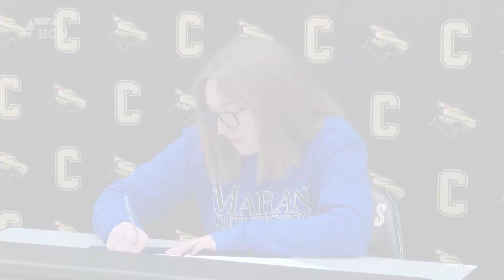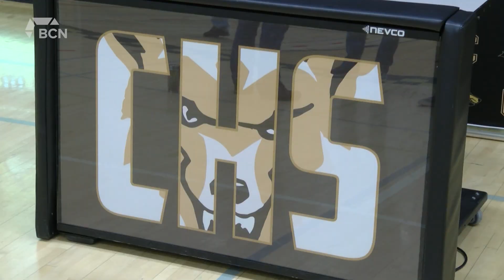Four Chinook High School Athletes Accepted For USports Programs - April 23, 2021 - Micah Quinn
Moving onto post-secondary schooling can be a daunting task. But for four young athletes from Chinook High School in Lethbridge, they are doing just that and making the leap to further their careers in sports. Micah Quinn has the details.

Aired on: Friday, April 23, 2021